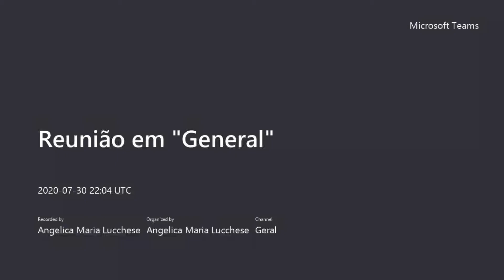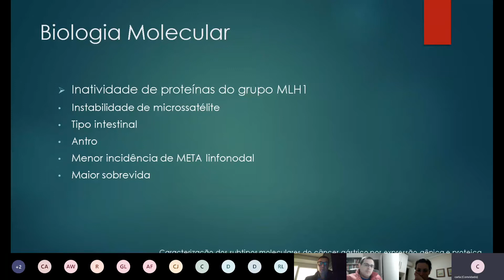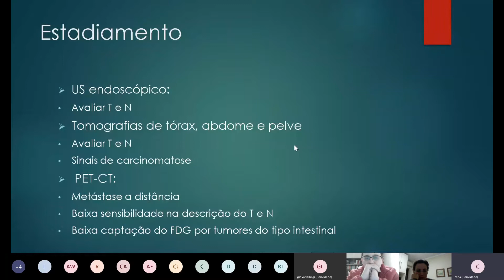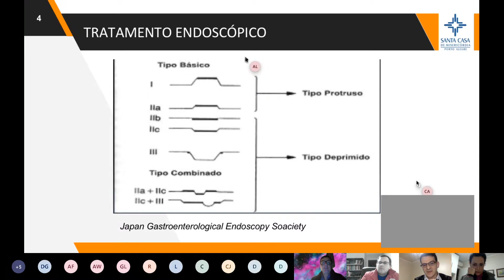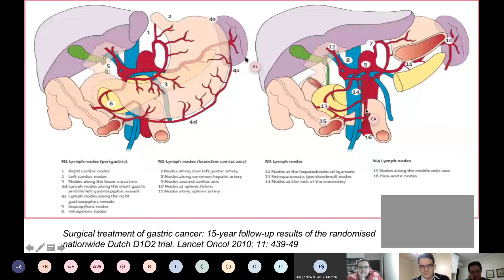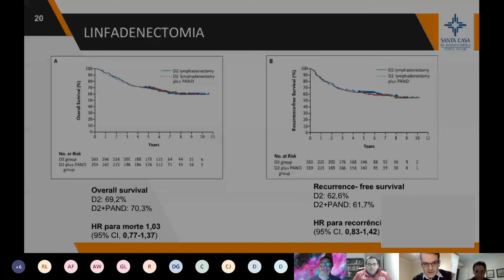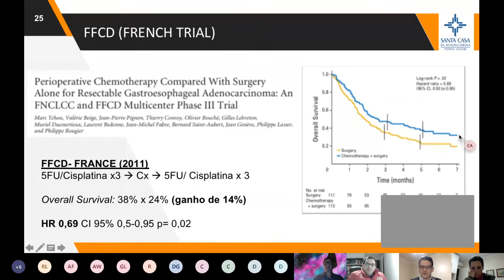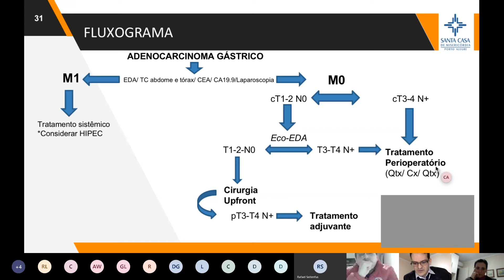Adenocarcinoma Gastrico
Aula do Programa de Residência Médica em Cirurgia Oncológica da Santa Casa de Misericórdia de Porto Alegre. Gravada em 30/07/2020.

Ministrada por : Dra Carla Hugueney, Residente de Cirurgia Oncológica e

                             Dr Cássio Bona Alves, Residente de Cirurgia Oncológica

Comentários finais: Dr Antônio Weston.

Assunto: Adenocarcinoma Gástrico.